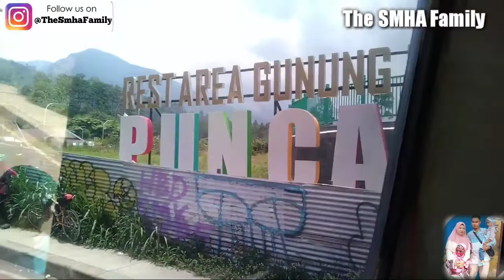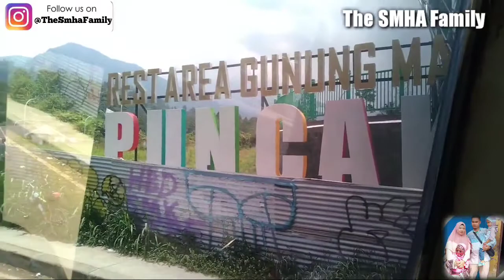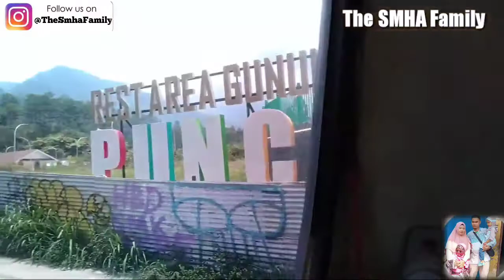Update ‼️Terkini Situasi Dan Kondisi Jalan Raya Puncak Bogor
VIDEO kali ini akan menayangkan tentang Update ‼️Terkini Situasi Dan Kondisi Jalan Raya Puncak Bogor Yang dimana jalanan menuju puncak cenderung ramai lancar tapi sebaliknya arah menuju Jakarta macet parah Gaes 😁😁

Tolong dibantu support nya ya Gaes Channel kami ini Dengan cara Subscribe Like dan komentar ya Gaes biar kami bisa lebih semangat lagi dalam membuat video nya 🙏😁 Dan jangan lupa Nyalakan lonceng nya juga ya Gaes biar tidak ketinggalan Video terbaru dari kami sebelum dan sesudahnya saya ucapkan terima kasih 🙏🙏